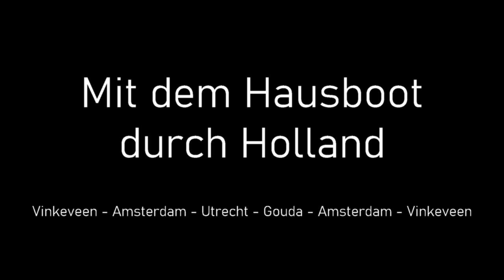Mit dem Hausboot durch Holland - Timelapse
Route: Vinkeveen - Amsterdam - Weesp - Utrecht - Oudewater - Gouda - Alphen - Uithoorn - Amsterdam - Vinkeveen
Boot: Royal Mystique A 30 von Le Boat

Für die Statistik:

Fahrstunden: 31,3
Gefahrene Kilometer: 224
Durchschnittsgeschwindigkeit: 7,2 km/h
Dieselverbrauch: ca. 220 Liter
Wasserverbrauch: ca. 1350 Liter bei 2 Personen an Bord
Anzahl Brücken/davon geöffnet: 168/42 (1 gebührenpflichtig, 2 Euro)
Anzahl Schleusen: 8 (3 gebührenpflichtig, total 19,50 Euro )
Anzahl Tunnel: 2
Anzahl Aquädukte: 3